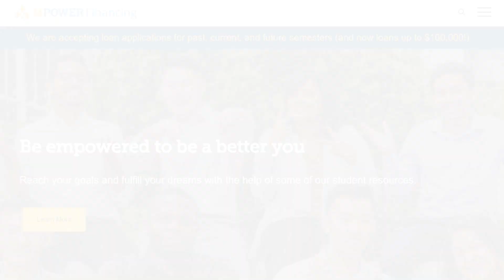Patrick Cheng: My MPOWER Loan Experience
In this video, we introduce you to Patrick Cheng, an incoming computer science Ph.D. student and computer vision intern. Here he shares how MPOWER Financing played a crucial role in funding his higher education. Get the details on what you’re about to watch:

First, learn about Patrick as he shares his family background and formative years growing up in China before moving to the United States for his studies.

Next, get insight as Patrick explains how MPOWER played a vital role in funding his education. And the best part: He didn’t even need a cosigner.
Finally, Patrick talks about MPOWER’s customer service and how it played a crucial role in making his loan application process so smooth.

In the end, you’ll have a handful of actionable insights on how you can kickstart your journey as an international student with the help of MPOWER.

MPOWER Financing: Fund Your Study Abroad Dreams!

to learn more about MPOWER Financing